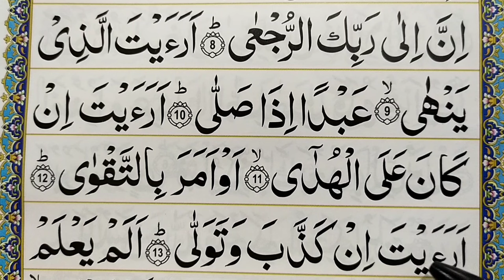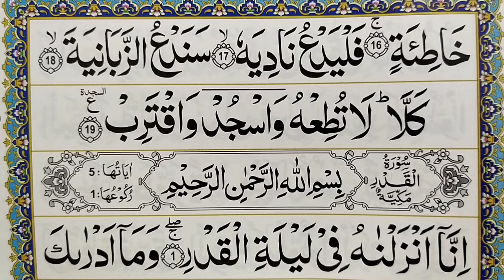Learn Surah Al Alaq - Recite Quran Beautifully - How to Improve Tilawat - Surah Alaq Sikhe